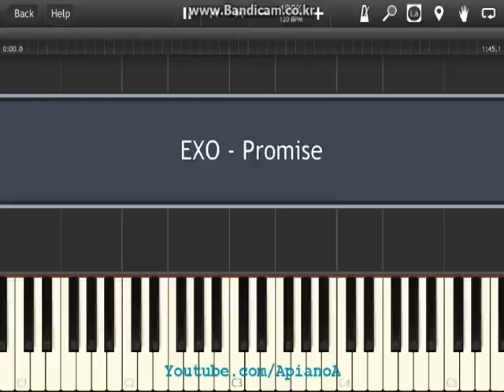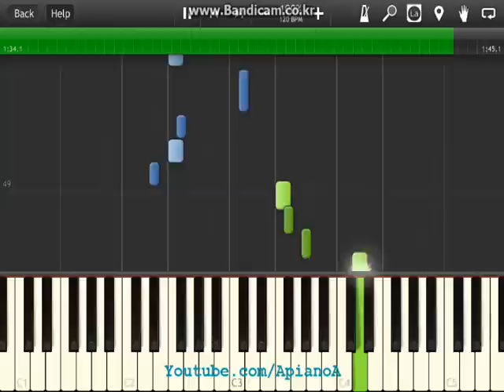EXO Promise Piano Tutorial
엑소 피아노 커버 exo piano cover
직캠듣고 연주한거라 정확하지 않을수도 있어요